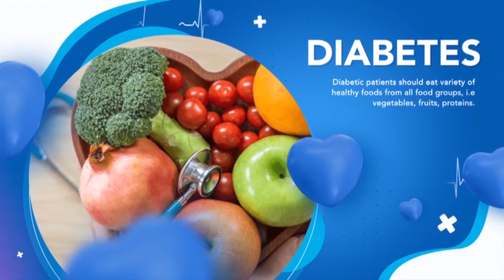UIITI :MAUWAU ALA MAETAWE NI MBEVO PART2